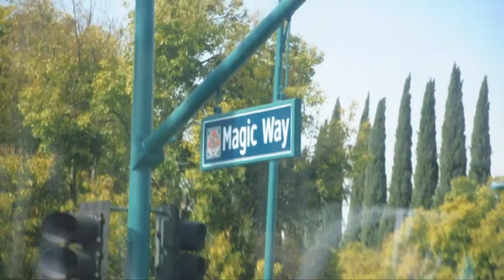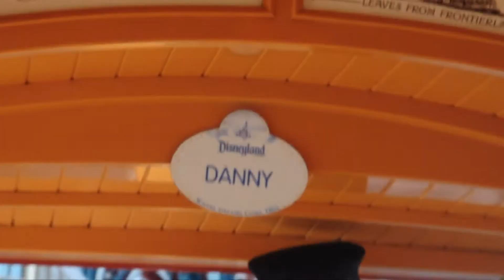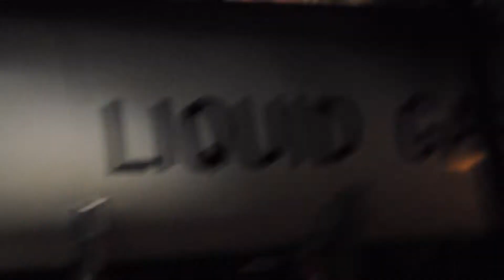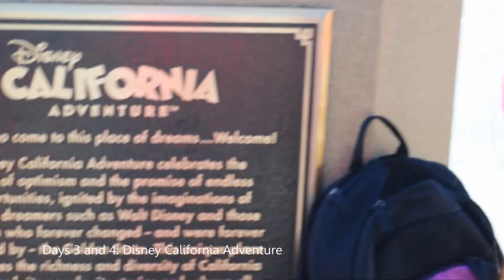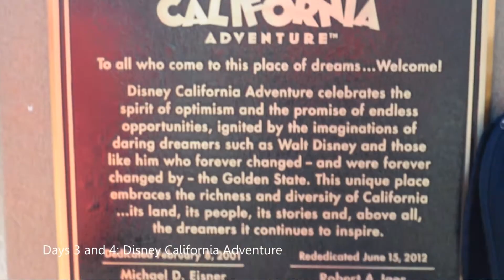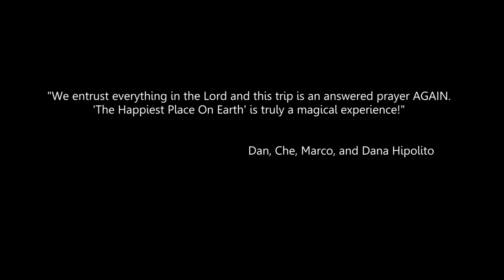Hipolito Family at Disneyland (2014) - LDS VidProd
'The Happiest Place on Earth!'

Tito Dan, Tita Che, Dana, and Marco at Los Angeles, CA

Videographer: Dan Hipolito
Video Editor: Trela Guinto